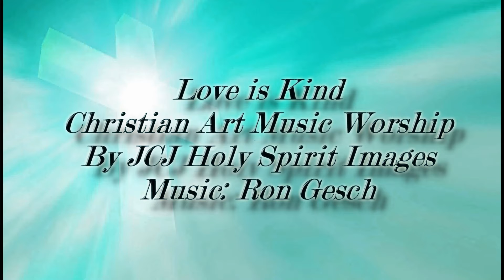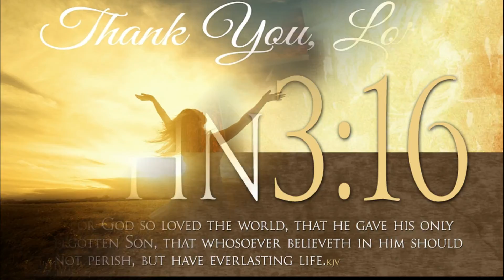*Love is Kind Christian Art Music Worship*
*1 Corinthians 13: v 4-7 New American Standard Bible*
4 Love is patient, *love is kind*, it is not jealous; love does not brag, it is not arrogant. 5 It does not act disgracefully, it does not seek its own benefit; it is not provoked, does not keep an account of a wrong suffered, 6 it does not rejoice in unrighteousness, but rejoices with the truth; 7 it keeps every confidence, it believes all things, hopes all things, endures all things.
May the Peace of God be yours today. In Jesus Name we pray. Amen